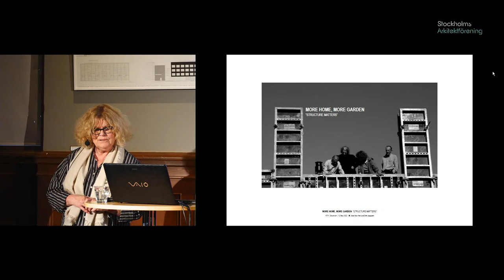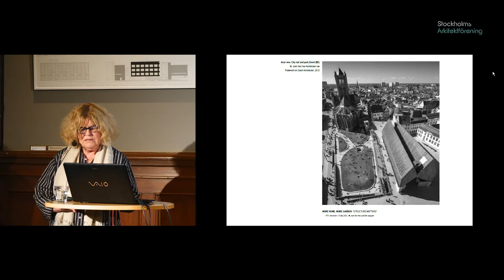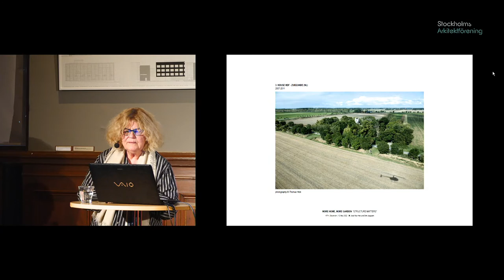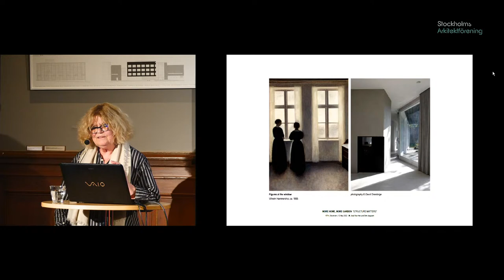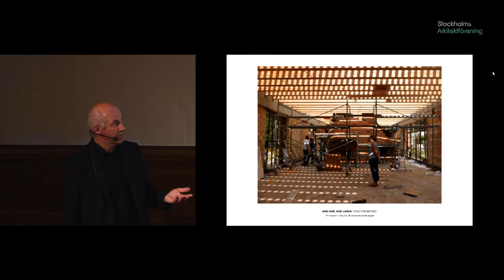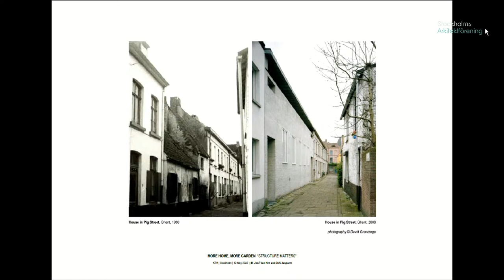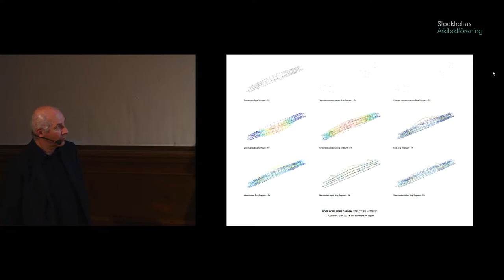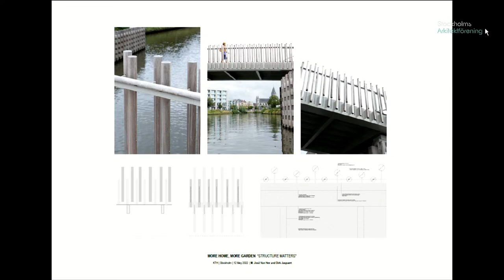MARIE-JOSÉ VAN HEE, DIRK JASPAERT - ”More Home, More Garden.Structure Matters.”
In her work, Marie-José Van Hee and her team of architects renew the tradition of building timeless architecture. Throughout her career, she has devoted particular attention to space, natural materials and light, and has made use of classical elements such as the window, door, fireplace, staircase and gallery to anchor the house, the public building, or even the city.

Marie-José has over the years gained respect and esteem for the extraordinarily high quality of life offered by the buildings she designs. They manage to capture in an unpretentious way the intimacy of living in stone and light, as well as reinvent the townhouse typology as a cornerstone of the city of tomorrow, qualities which make her work unique. Her designs for public buildings and bridges are less well known, but nevertheless also shape a humanistic vision on architecture and the city, through the valorisation of public space as a meeting place, and the use of an truly authentic architecture to intensify the experience of light, space and human contact.

Mr. Dirk Jaspaert is a structural engineer and educator, primarily known to give advice on `architectural structural engineering`. From the architect’s first conceptual idea on, an interplay between spatial form and structural concept is sought in order to obtain maximum coherence. In close relation with the architects and other advising team members, a number of design-cycles is organized to confront ideas which gradually result in a global concept of coherence wherein structure - be it hidden - is fully present.

Dirk and Marie-José have been collaborating on projects for over 30 years, ranging from small scale, almost acupuncture-like interventions to large scale, public interiors.

The lecture will be held in English.